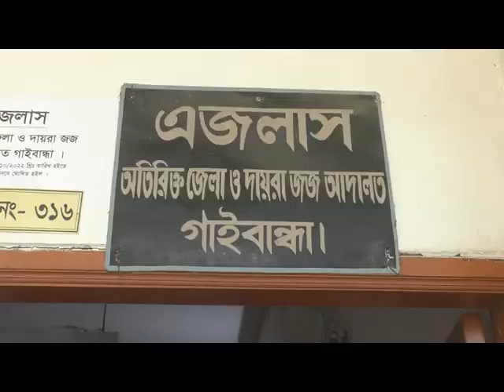মাদক মামলায় যুবকের যাবজ্জীবন কারাদণ্ড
গাইবান্ধায় ২৮৫ গ্রাম হেরোইন রাখার অপরাধে আবদুল মালেক (৩৭) নামে এক যুবককে যাবজ্জীবন কারাদণ্ড দিয়েছেন বিজ্ঞ আদালত। একই সঙ্গে পাঁচ হাজার টাকা অর্থদণ্ড ও অনাদায়ে আরও এক মাসের বিনাশ্রম কারাদণ্ড প্রদান করা হয়েছে। রবিরার (১০ এপ্রিল) দুপুরে গাইবান্ধার অতিরিক্ত দায়রা জজ প্রথম আদালতের বিচারক মুনতাসির আহমেদ এ রায় ঘোষণা করেন।

আব্দুল মালেক গাইবান্ধা সদর উপজেলার বল্লমঝাড় ইউনিয়নের দক্ষিন ধানঘড়া গ্রামের মৃত ময়েজ উদ্দিনের ছেলে।

মামলা সুত্রে জানা গেছে,  ২০২১ সালের ১৭ মার্চ রাত সোয়া এগারটার দিকে গোপন সংবাদের ভিত্তিতে গাইবান্ধা সদর উপজেলার সুন্দরজাহান মোড় এলাকায় হেরোইন বিক্রির সময় আব্দুল মালেককে পুলিশ গ্রেফতার করে। এ সময় তার কাছ থেকে ২৮৫ গ্রাম হেরোইন উদ্ধার করে পুলিশ। যার আনুমানিক মূল্য প্রায় ৯ লাখ টাকা।  এ ঘটনায় পরদিন গাইবান্ধা সদর থানা পুলিশের সহকারি পুলিশ পরিদর্শক আসাদুজ্জামান বাদি হয়ে মাদক দ্রব্য নিয়ন্ত্রণ আইনে একটি মামলা দায়ের করেন।

রাষ্টপক্ষের আইনজীবি (পিপি) এ্যাডভোকেট মো. ফারুক আহমেদ প্রিন্স বলেন, 'এ মামলায় দীর্ঘ শুনানী শেষে আসামির অপরাধ প্রমাণিত হয়েছে। পরে বিচারক আসামি আব্দুল মালেককে যাবজ্জীবন কারাদণ্ড ও ৫ হাজার টাকা জরিমানা করে রায় ঘোষণা করেন। আদালতের এই রায় মাদকদ্রব্য নিয়ন্ত্রণে ইতিবাচক ভূমিকা পালন করবে। এই রায়ে আমি সন্তুষ্ট। রায় শেষে আসামিকে কারাগারে পাঠানো হয়েছে বলেও তিনি জানান।

আসামি পক্ষের আইনজীবী এ্যাডভোকেট মো. জাহাঙ্গীর হোসেন বলেন, 'আদালতের এই রায়ে আইনজীবী হিসেবে আমি অসন্তুষ্ট। এই রায়ের বিরুদ্ধে উচ্চ আদালতে আপিলের কথাও জানান তিনি'।freenews0